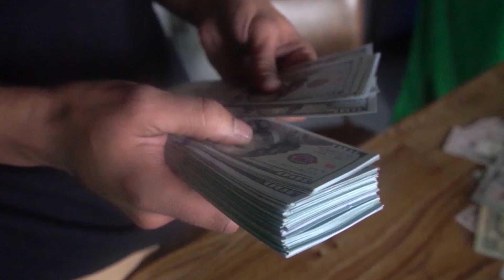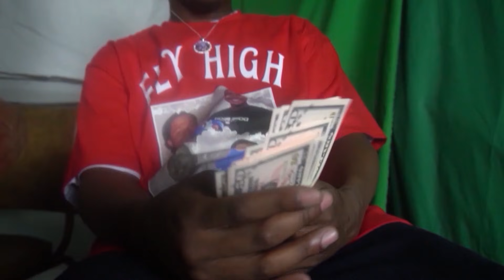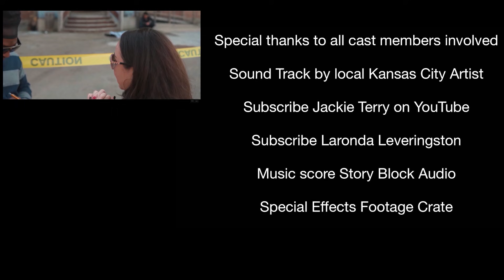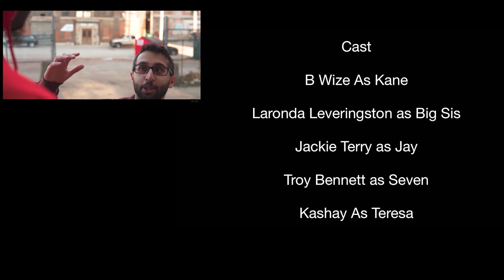My Brother's Keeper KC Hood Films Directed Filmed By Jackie Terry Co Directed by Ms Renee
My Brother’s Keeper is a deep compelling story that will leave you emotionally impacted especially toward the end of the movie 😢 this movie Is dedicated to any one who has ever lost a close friend or family member to violence this is definitely a must watch 🎥 special thanks to all the actors involved 💯 like, share, Comment & subscribe let me know what you think 🤔 The ending will leave you in tears 😢